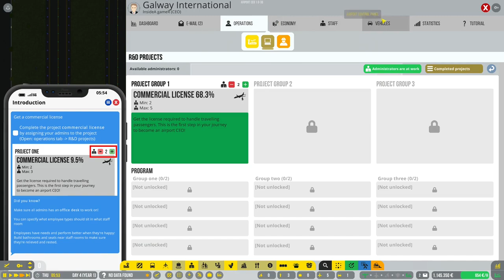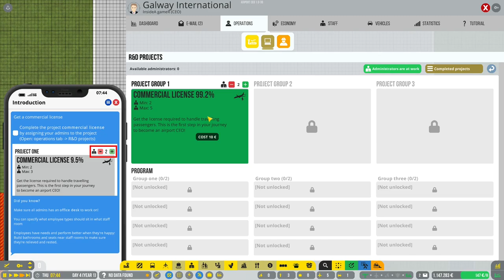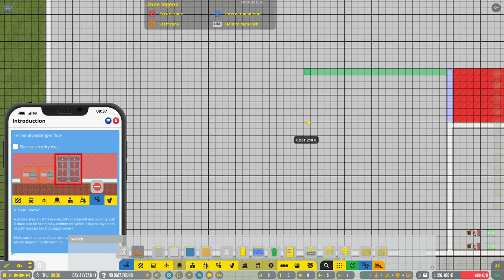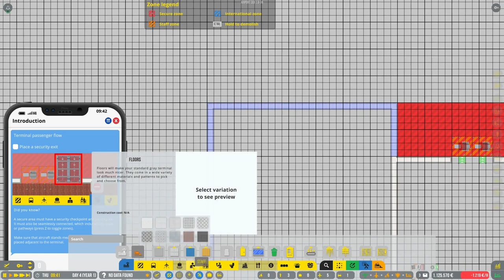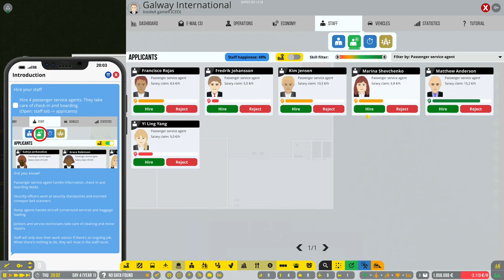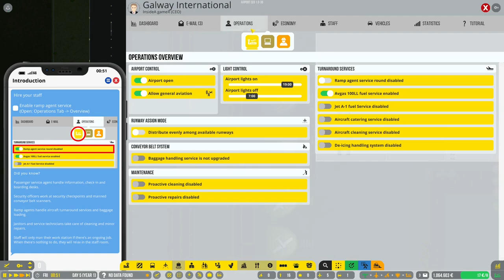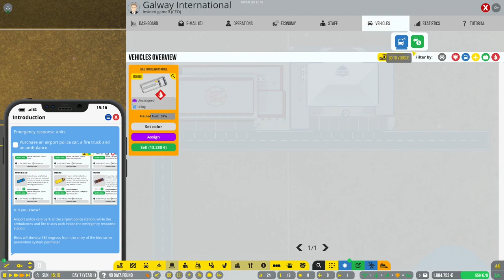Airport Ceo - Lets Play 2022 - Building Up A Brand New Airport - Terminal One Is Open #2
Airport Ceo - Lets Play 2022 - Building Up A Brand New Airport - Terminal One Is Open #2 Unique engine placements, see through nose cones and raw power! Those are just a few of the components that summarize the eastern aircraft, birds rarely seen flying in the west yet special enough to leave a mark in the aviation history. Including the Tupolev Tu-114, the world’s fastest and most powerful commercial prop aircraft, the Airport CEO Beast of the East DLC contains a total of four different aircraft models significant to the eastern aviation history.